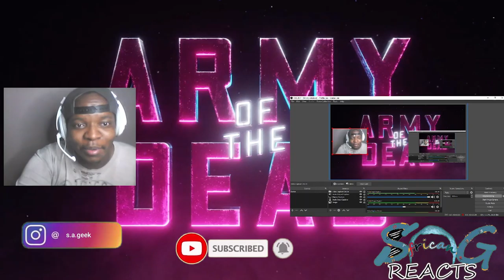Army Of The Dead Official Teaser Trailer REACTION